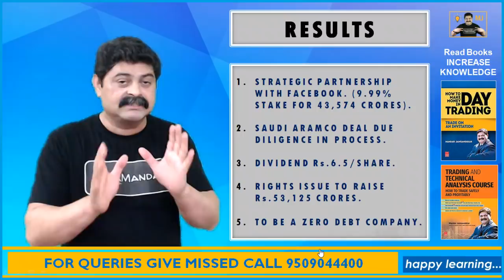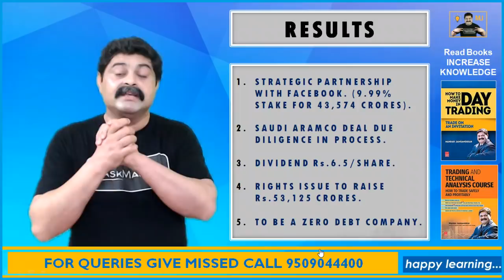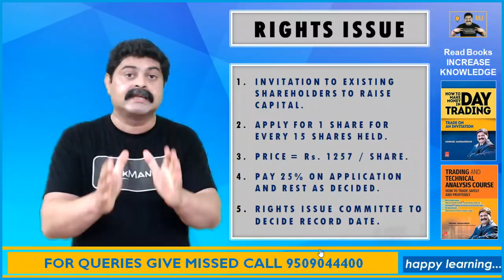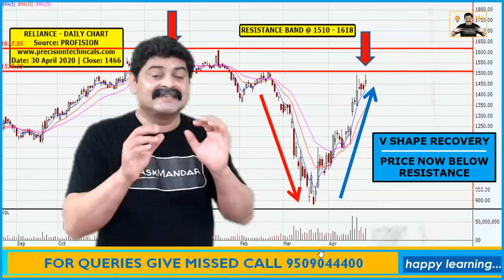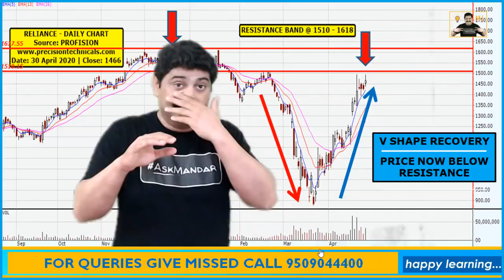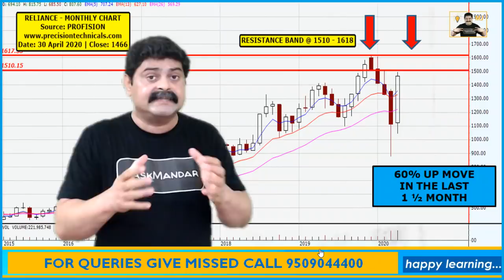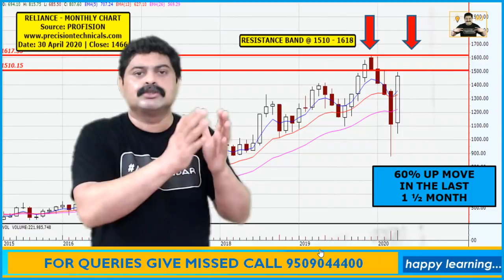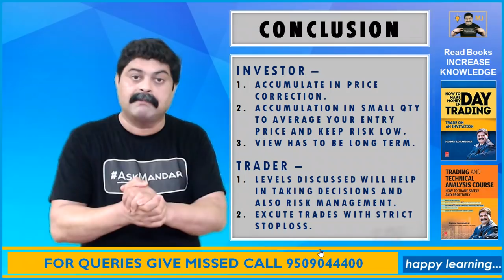RELIANCE: Highlights From Results, Everything About The Rights Issue, Short / Long Term Chart View.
Reliance Industries has announced its results on 30 April 2020. There are certain important takeaways in the results announced. In this video I share with you those points which are worth the highlight. Along with this I explain you the details of the Rights Issue announced and most important of all you also get to know the technical analysis view on the short and long term chart of the stock.

► What should a Trader do during such a situation?
► What should an Investor do during such times?